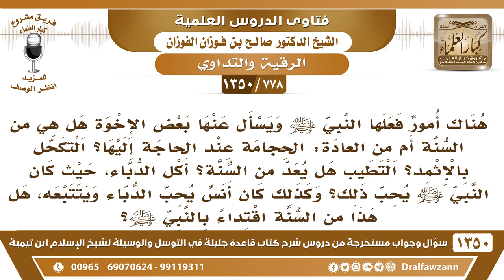[778 /1350] ما حكم الاقتداء ببعض أفعاله ﷺ مثل الحجامة والتكحل بالإثمد والتطيب وأكل الدباء؟ الفوزان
-[778 /1350] السؤال: هناك أمور فعلها النبي صلى الله عليه وسلم ويسأل عنها بعض الإخوة هل هي من السنة أم من العادة: الحجامة عند الحاجة إليها؟ التكحل بالإثمد؟ التطيب هل يعد من السنة؟ أكل الدباء، حيث كان النبي صلى الله عليه وسلم يحب ذلك؟ وكذلك كان أنس يحب الدباء ويتتبعه، هل هذا من السنة اقتداءً بالنبي صلى الله عليه وسلم؟
 الجواب: من باب التداوي، والتداوي مُباح، التداوي من الأمور المُباحة.نعم التكحل سنة، التكحل بالإثمد سنة، وفيه أَيْضًا فائدة للبصر.فلا شك أن من سنن الأنبياء التطيب، النبي صلى الله عليه وسلم كان يتطيب، مع أنهُ صلى الله عليه وسلم كان طيب الرائحة ولو لم يمس طيباً، لكنه كان يتطيب ويحرص على الطيب، يقول: «حُببَ إليَّ من دُنياكم النساءُ والطيب، وجعلت قُرةُ عيني في الصلاة»، فالطيب.هذا من المُباحات، أكل الدُباء من المُباحات، مثل الحجامة ومثل الكي. من الاقتداء به في المُباحات، من الاقتداء بالمُباحات. ما معناه إنه يؤجر على هذا، إذا أكل الدُباء يؤجر، هذا من المُباح الذي أباحهُ الله.
للاشتراك في قناة الشيخ صالح الفوزان
أسئلة وأجوبة من شرح قاعدة جليلة ( 1350 ) مقطع

للاستفسار والإقتراحات والدعم
رئيس الفريق
لمشروع كبار العلماء